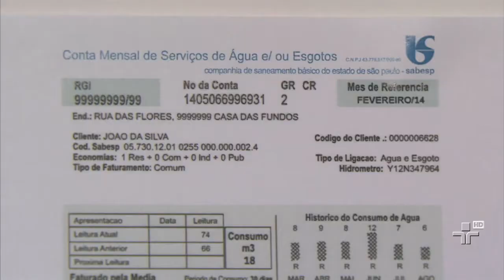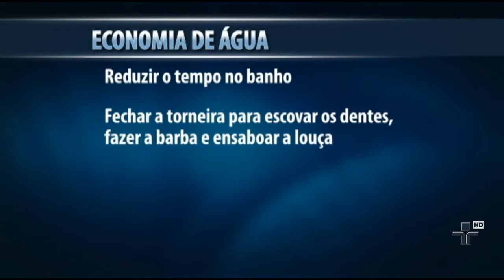Quem economizar água vai ganhar desconto na conta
Dez milhões de pessoas poderão ser beneficiadas